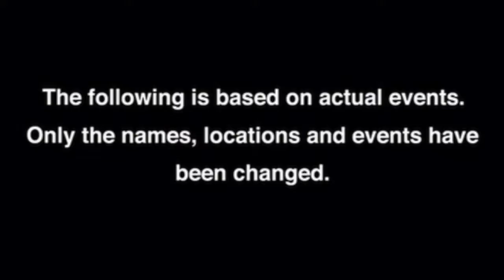BBC NEWS: Las Nubes, Chiapas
Documented video of survivors in Las Nubes, Chiapas